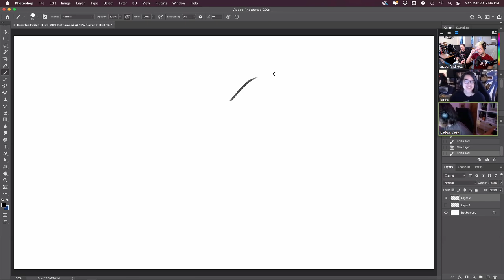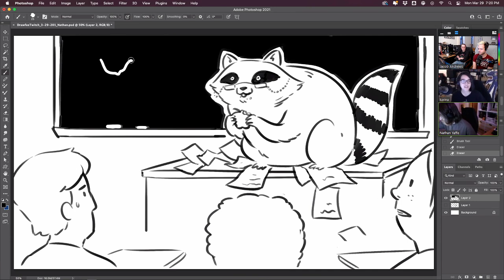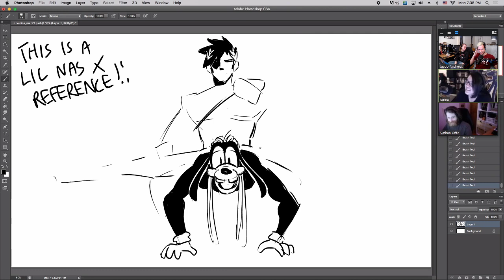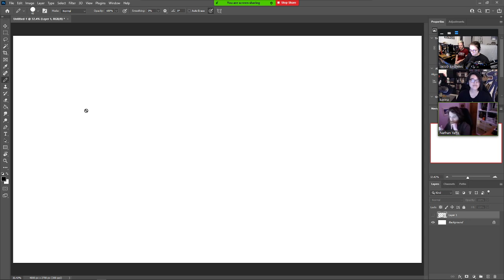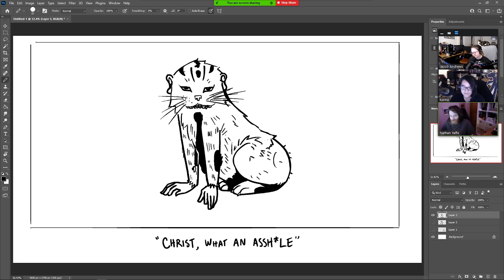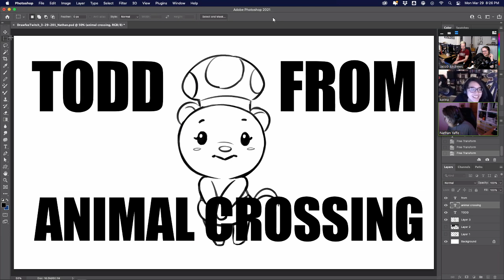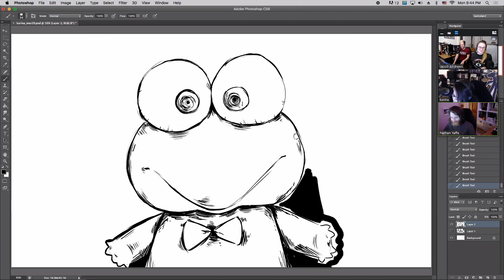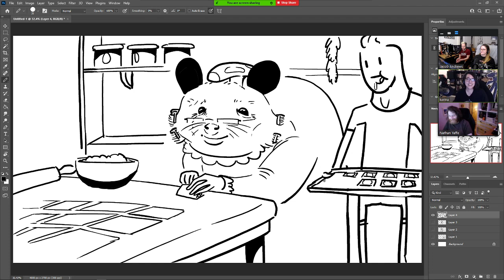Boy-Cat is Ferret???